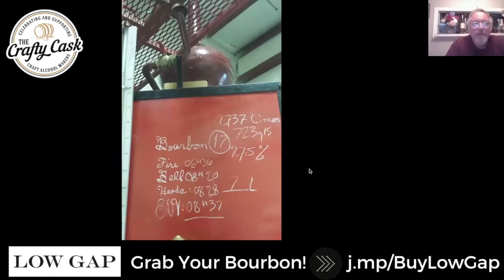Bourbon Virtual Tasting Experience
Missed this week's Virtual Tasting Experience? Catch the replay here to learn all about Bourbon, and get familiar with our two featured makers, One Eight Distilling and American Craft Whiskey Distillery. Both makers join us live to share their story as we sip on their delicious tipples, talk Bourbon, enjoy visuals of their properties, learn, and more. And, of course, there are opportunities for you to support each maker when you buy bottles to enjoy at home!

Time Markers:
1:00 Virtual Tasting Experiences Overview & Intros
5:40 Welcome Cheers
8:00 Where To Buy Your Bottles
9:00 Upcoming Events
10:00 General Bourbon Talk
19:00 Low Gap Bourbon with Distiller, Crispin Cain
39:00 Low Gap Thank You Cheers
52:00 District Made Bourbon with Distiller, Alex Laufer
1:13:00 District Made Thank You Cheers
1:14:00 Questions & General Conversation
1:24 Wrap Up & Cheers

New to our Virtual Tasting Experiences? Here's a brief overview:
Join The Crafty Cask as they bring craft winery, distillery, brewery, and cider house tastings to you at home through Virtual Tasting Experiences. You’ll learn about the specific type of tipple we’re sipping on for each event, get introduced to amazing craft makers from around the country, and even hear from the makers and other industry professionals themselves. Including from one of your hosts - a sommelier and certified cider professional. You’ll get a chance to learn tasting techniques, ask questions, talk to makers directly, make new friends, and support these amazing small craft businesses through special offers on bottles delivered right to your home. Join us as we build new community while supporting craft alcohol makers and add some much-needed fun to our socially distanced lives.